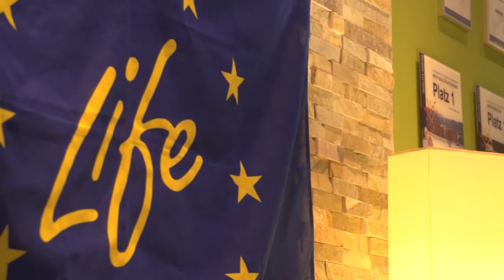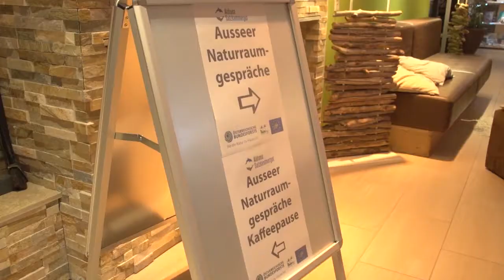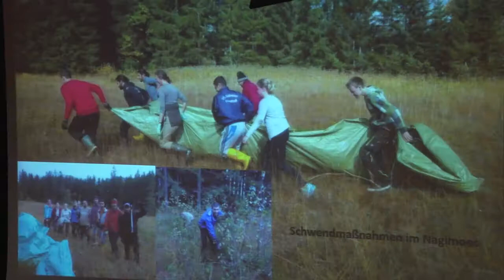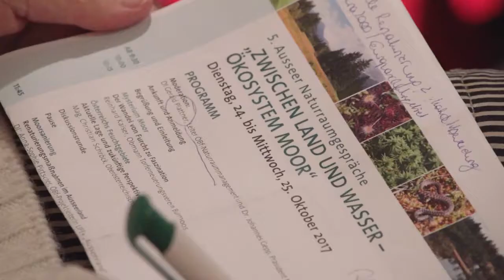LIFE+ "Ausseerland" - Ökosystem Moor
Das LIFE+ Projekt „Ausseerland" läuft vom 01. Juli 2013 bis 30. Juni 2019 und hat ein Gesamtbudget von € 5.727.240. Die Hälfte davon wird von der Europäischen Union aus Mitteln der LIFE+ Förderung kofinanziert. Der Rest wird vom Lebensministerium, dem Land Steiermark und vor allem den Bundesforsten getragen.